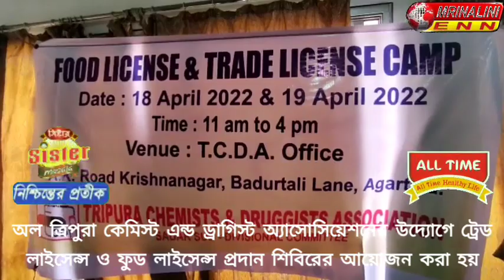ট্রেড লাইসেন্স ও ফুড লাইসেন্স প্রদান শিবিরের আয়োজন করা হয়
অল ত্রিপুরা কেমিস্ট এন্ড ড্রাগিস্ট অ্যাসোসিয়েশনের উদ্যোগে ট্রেড লাইসেন্স ও  ফুড লাইসেন্স প্রদান শিবিরের আয়োজন করা হয়